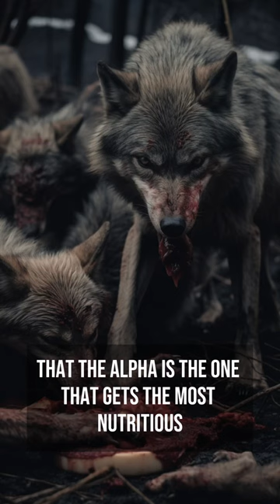A MAN BECAME AN ALPHA WOLF